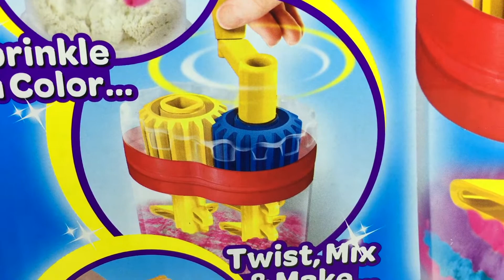MAGISCHE SAND MASCHINE CRA-Z-ART CRA-Z-SAND MACHEN SIE IHREN EIGENEN FARBIGEN SAND MAGISCHE MISCHUNG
HALLO IHR LIEBEN! HERZLICH WILLKOMMEN BEI MEINEM KANAL!

HEUTE WERDEN WIR MIT EINEN SET VON CRA-Z-ART, NÄMLICH CRA-Z-SAND, MAGISCHE SAND MASCHINE SPIELEN. DER SET BEINHALTET EINEN SAND MISCHER, KASTEN MIT SAND, EINE WALZE, EINE FORMWERKZEUG, INSTRUKTIONEN, WIEDERVERSCHLIEßBARE BEUTEL, 3 FORMEN: SEESTERN, FISH UND SCHILDKRÖTE UND 5 FARBEN: ROSA, ORANGE, GELB, BLAU UND GRÜN. AUF DER SCHACHTEL WIRD GEZEIGT WAS FÜR KOMBINATIONEN VON FARBEN MAN MACHEN MUSS, WENN MAN EINE ANDERE FARBE ALS DIE BEKOMMENEN MÖCHTE. ES MACHT VIEL SPAß DEN SAND ZU FÄRBEN UND ALLE DIESE FARBEN IN EINEN ARTISTISCHEN ART MISCHEN ZU KÖNNEN. MAN KANN VIELE BUNTE FORMEN DARAUS RESULTIEREN. DAS ERGEBNIS IST ECHTE MAGIE!

JAKE IN DIE SUCHE NACH DEM SCHATZ JAKE UND DIE NIMMERLAND PIRATEN FISHER PRICE DISNEY SPIELZEUG

PEPPA WUTZ MIT OPAS ZUG MIT  PEPPA WUTZ MAMA WUTZ PAPA WUTZ SCHORSCH OPA WUTZ ZOE ZEBRA

MASCHAS FAHRT MIT DEM ZUG MASCHA UND DER BÄR MASCHAS ZUG PLAYBIG BLOXX  AUFBAU STOP MOTION